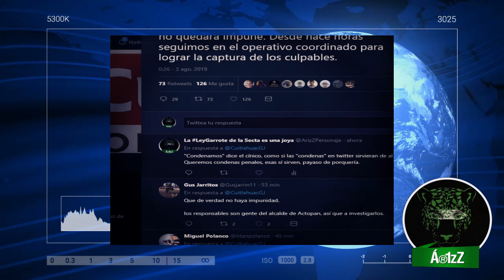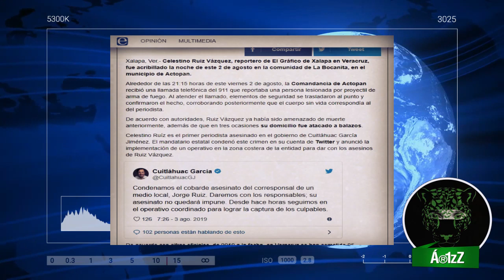Celestino Ruíz Vázquez de El Gráfico de Xalapa, en Actopan